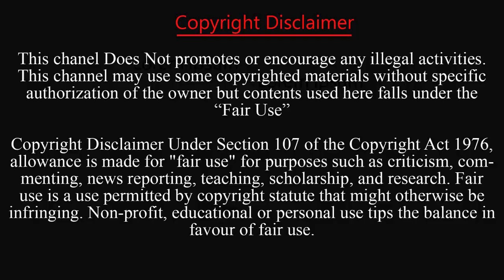১২ ঘণ্টা পর ডুবে যাওয়া ওয়াটার বাসটি টেনে তুললো রুস্তম! |Waterbus Sinked | Buriganga| Prothom News HD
বুড়িগঙ্গায় বাল্কহেডের ধাক্কায় ডুবে যাওয়া ওয়াটার বাসটি উদ্ধার করে তীরে আনা হয়েছে। প্রায় ১২ ঘন্টা পর সোমবার সকাল ৮টা ১০ মিনিটের দিকে ওয়াটার বাসটি টেনে তুললো বাংলাদেশ অভ্যন্তরীণ নৌ-পরিবহন কর্তৃপক্ষের উদ্ধারকারী জাহাজ ‘রুস্তম’।